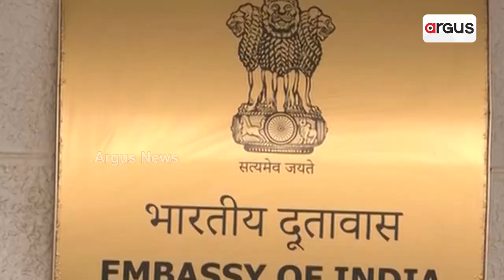'Operation Ajay' Starts, Union Minister Receives 212 Indians